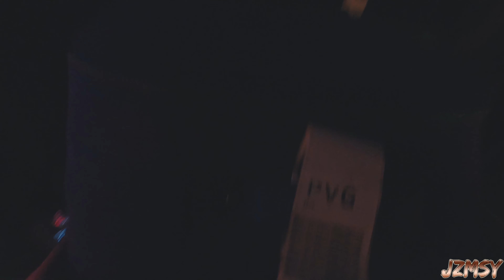Back To China Finale | 回家 | Home Sweet Home [中/Eng]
记得要订阅点赞打开提醒！

I am FINALLY HOME!!!
Quarantine is finally over, and it feels wonderful to be home.
Going to unpack my luggage, let's see what's inside?

大家好！感谢大家收看新的一期视频！
14天隔离总算结束了！
我总算回家了！回家的感觉也太好了吧。
让我们来拆箱看看里面有什么吧？
SOCIALS
MORE VIDEOS & 更多精彩视频
视频设备和软件
Recording Equipment & Editing Software: